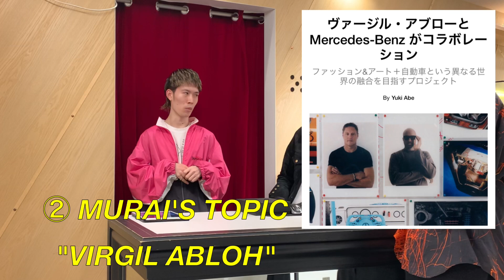最近気になるFASHION NEWS。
ANREALAGE
adidas Originals
BLANC..
DISCOVERED
doublet
DRESSEDUNDRESSED
FUMITO GANRYU
Ground Y
JOHN LAWRENCE SULLIVAN
KIJIMA TAKAYUKI
kolor
kolor beacon
ksubi
LIBERUM
Maison Margiela
Off-White
PATRICK STEPHAN
RAF SIMONS
Rick Owens
TAKAHIROMIYASHITATheSoloist.
TEMPLA
th
TOGA VIRILIS
UNITED NUDE
WE11DONE
yoshiokubo